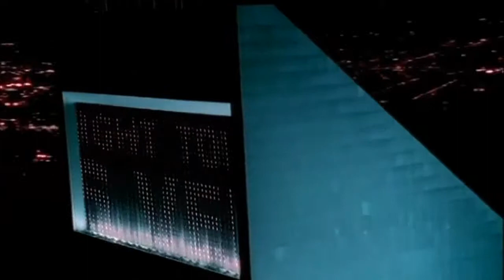Vengaboys - Boom, Boom, Boom, Boom (HD)